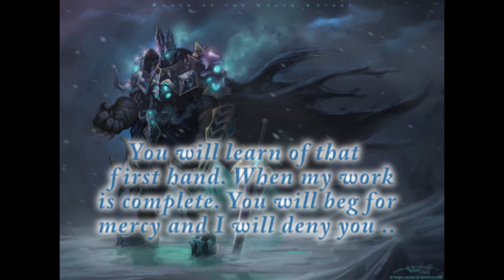The Lich King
Check him out, he makes awesome remixes!